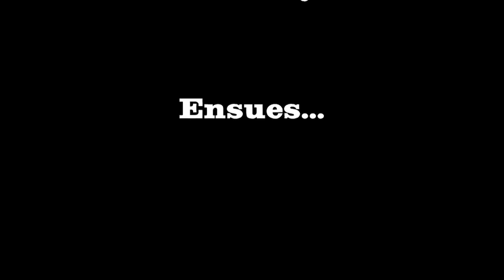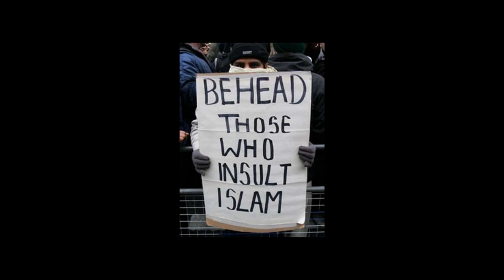John Oakley interviews Farooq Khan on Geert Wilders